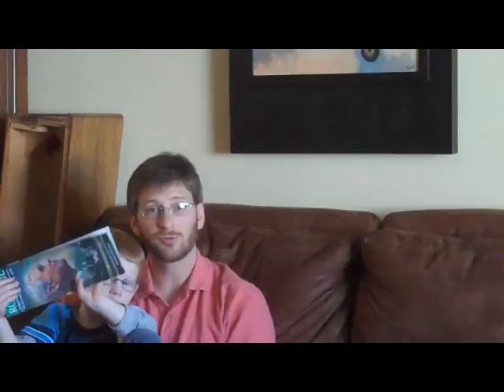Tea Party Ron Paul Money Bomb